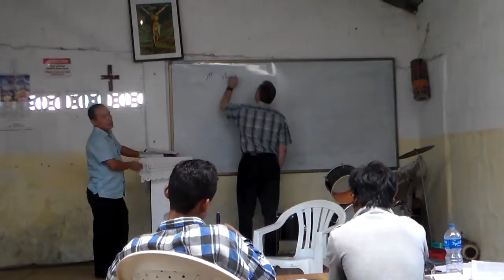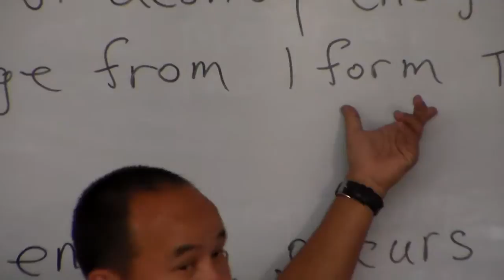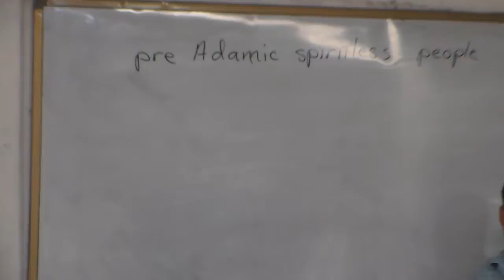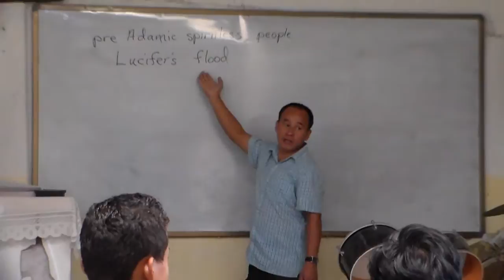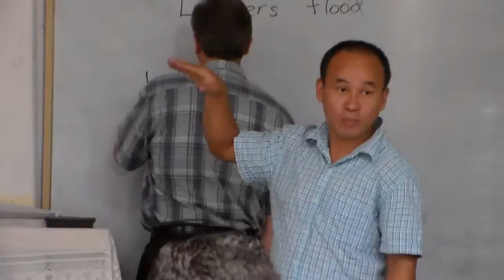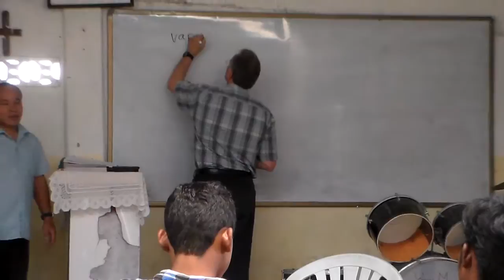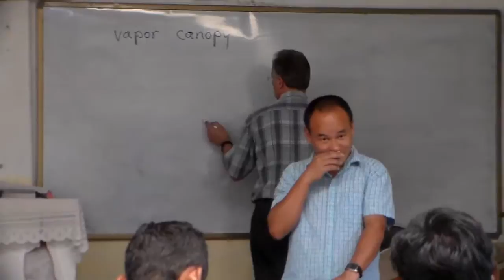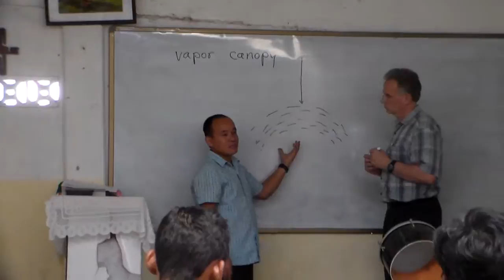Creation and Evolution 31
Michael McKinney